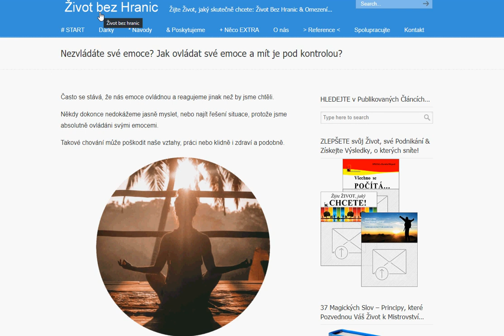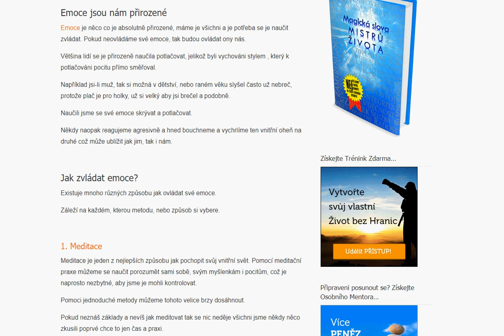Nezvládáte své emoce? Jak ovládat své emoce a mít je pod kontrolou?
Často se stává, že nás emoce ovládnou a reagujeme jinak než by jsme chtěli.

Někdy dokonce nedokážeme jasně myslet, nebo najít řešení situace, protože jsme absolutně ovládáni svými emocemi.

Takové chování může poškodit naše vztahy, práci nebo klidně i zdraví a podobně.

Emoce jsou nám přirozené
Emoce je něco co je absolutně přirozené, máme je všichni a je potřeba se je naučit zvládat. Pokud neovládáme své emoce, tak budou ovládat ony nás.

Většina lidí se je přirozeně naučila potlačovat, jelikož byli vychováni stylem , který k potlačováni pocitu přímo směřoval.

Například jsi-li muž, tak si možná v dětství, nebo raném věku slyšel často už nebreč, protože plač je pro holky, už si velký aby jsi brečel a podobně.

Naučili jsme se své emoce skrývat a potlačovat.

Někdy naopak reagujeme agresivně a hned bouchneme a vychrlíme ten vnitřní oheň na druhé což může ublížit jak jim, tak i nám.

Jak zvládat emoce?
Existuje mnoho různých způsobu jak ovládat své emoce.

Záleží na každém, kterou metodu, nebo způsob si vybere.